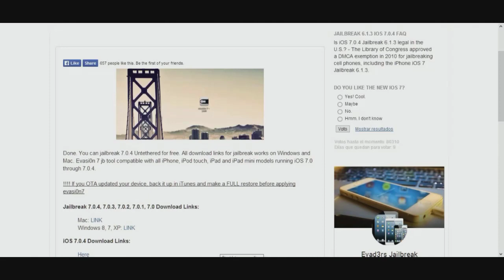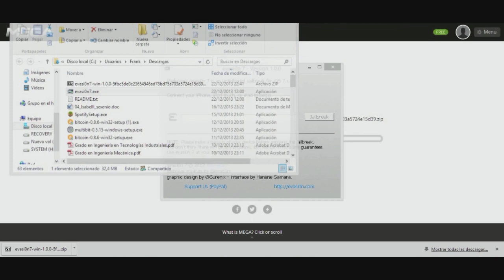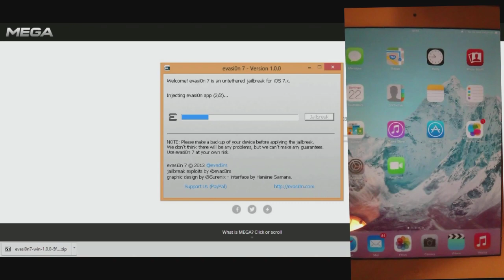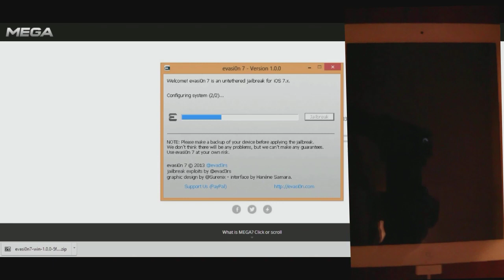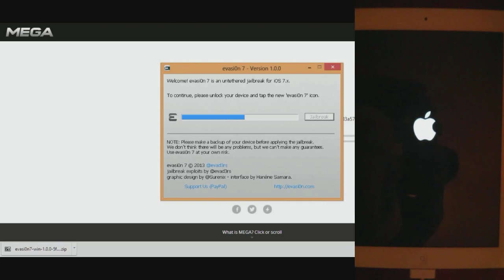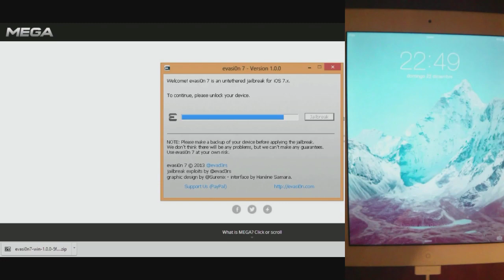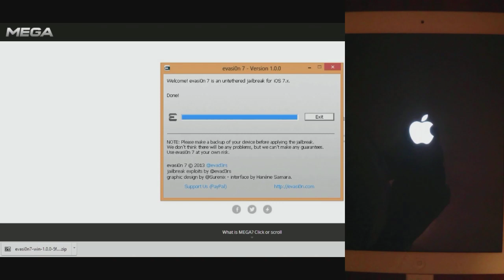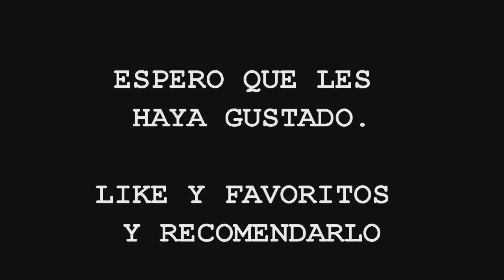Tutorial iOS 7.0.x - 7.1 Jailbreak Untethered Español